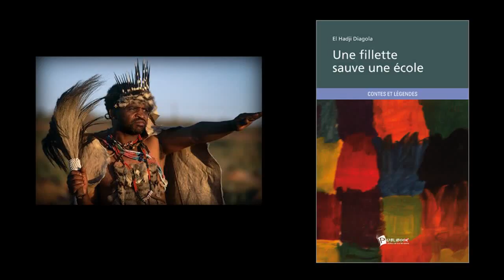Une fillette sauve une école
"Ta fille, Hawa Lémé, sera paralysée par la volonté des Esprits des Ancêtres pour la protéger d'un mauvais sort jeté sur elle par un marabout sorcier »……

L'ouverture d'une école française au SENEGAL présente-t-elle vraiment un risque pour la population locale?

Comment trouver le juste équilibre entre traditions et modernité?

Comment concilier deux civilisations, les racines africaines et l'apport occidental?

En s'attachant à suivre le destin d'une famille sénégalaise sur plusieurs générations, ce conte mystique et sociologique explore le monde de la sorcellerie et ses malédictions pour illustrer les débats identitaires, les croyances et leurs dérives.

L’ auteur,  El hadji Diagola, est un journaliste sénégalais. Il fait partie de l'une des figures montantes de la Presse sénégalaise d'abord et africaine ensuite, ayant participé comme tant d'autres à l'avènement de l'alternance démocratique dans son pays par le biais de ses articles.

Très respecté, il jouit d'une bonne réputation de planificateur et de défenseur des Droits de l'Homme. Comme en témoigne ses ouvrages, El hadji Diagola se bat pour des causes justes et prend la défense des civilisations bafouées"

"Aidez Sofian dans son combat contre l'ataxie telangiectasie"